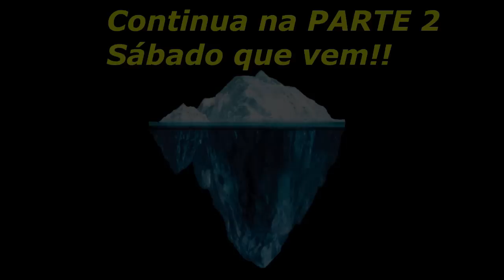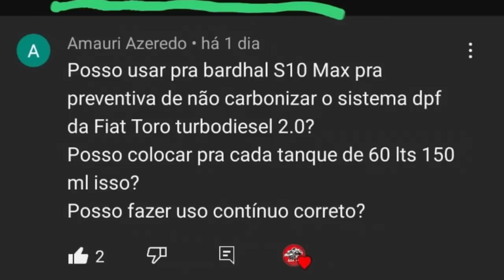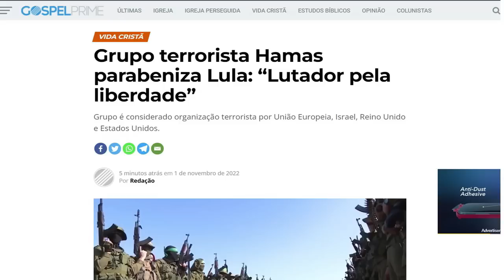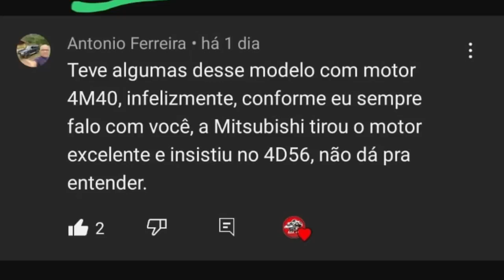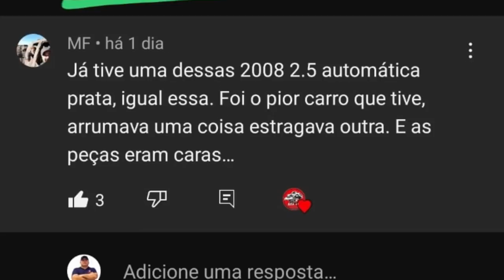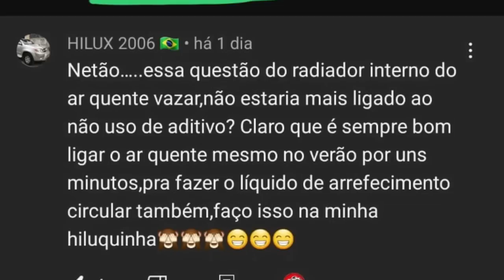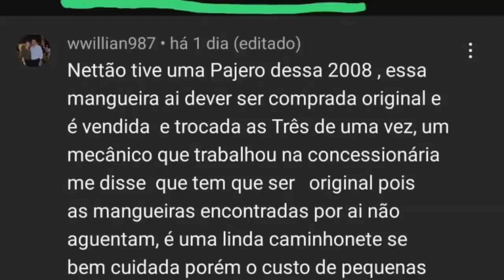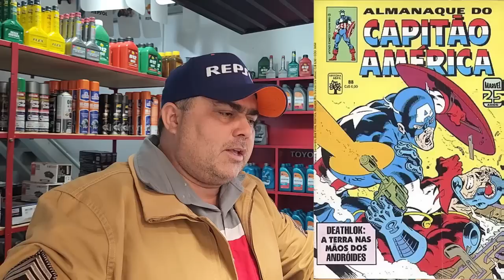EP. 904// Toyota HILUX SR5 2.8 Ano 2000: Restauração TOTAL!! Pergunte ao MECÂNICO NETTÃO!!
Vamos acompanhar a querida Hilux Iceberg desde o momento que chegou aqui na Águia Auto Mecânica 4x4 neste jornada épica de Restauração Total de uma Hilux SR5 2.8 ano 2002
Como restaurar uma Hilux antiga!
Como não podia deixar de ser, Pergunte ao Mecânico Nettão e ao Perito Mig!

Qual km quilômetros trocar óleo câmbio Toyota HILUX SR5 2.8?
Qual óleo de câmbio Toyota HILUX SR5 2.8?
Qual óleo do motor da Toyota HILUX SR5 2.8?
Como trocar filtro de cabine nova Toyota HILUX SR5 2.8?

"embreagem s10"
"melhor mecânica"
"mecânica chevrolet"
"melhor marca óleo s10 5w30"
"como balancear"
"review s10"
"sw4 s10"
"militec funciona"
"serviços toyota"
"oficina toyota"
"o que é hilux garbosa"
"mecânica toyota"
"manutenção toyota"
"restauração hilux"
"hilux antiga"
"diesel 4x4"
"como montar motor diesel"
"diesel 4x4"
"embreagem s10"
"melhor mecânica"